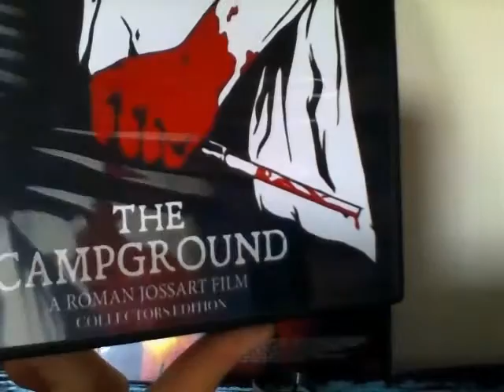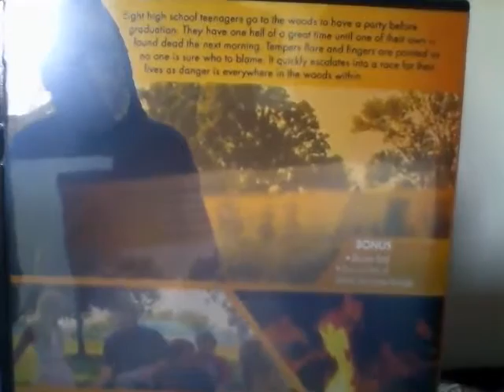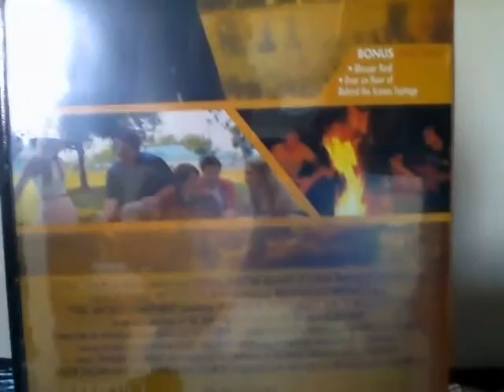Studio 605 Package - The Campground & The Woods Within + Extras